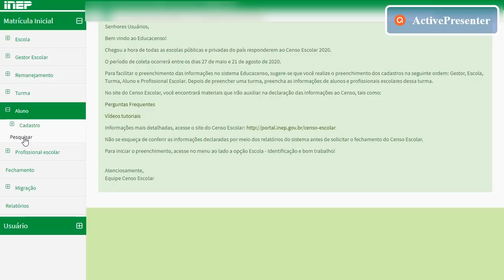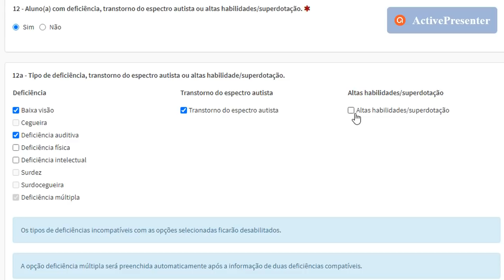Declaração de pessoas com deficiência no Censo Escolar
O vídeo apresenta os conceitos, as orientações, os procedimentos e a documentação comprobatória exigida para a declaração de alunos, gestores e profissionais escolares com deficiência, transtorno do espectro autista (TEA) e altas habilidades no Censo Escolar.